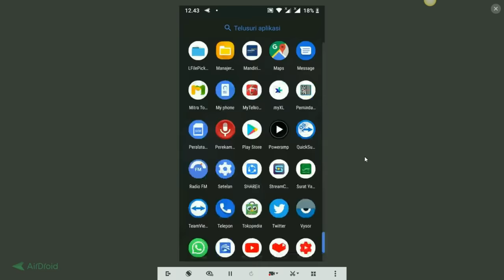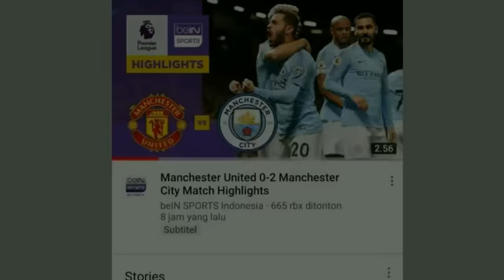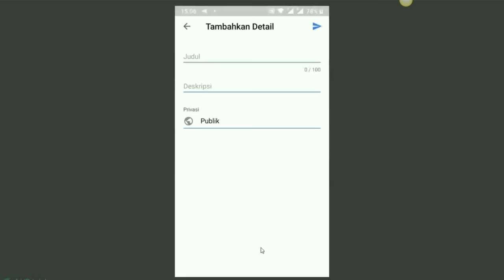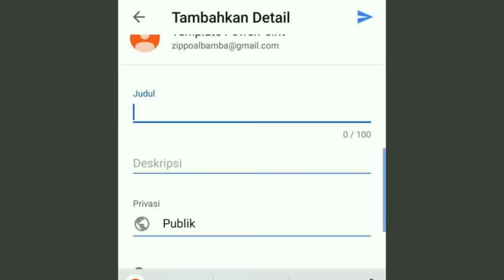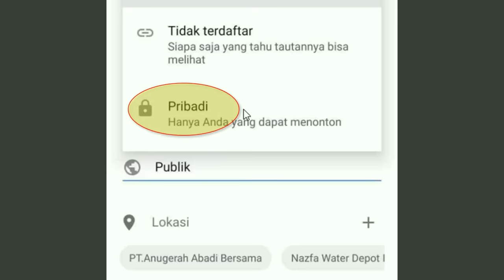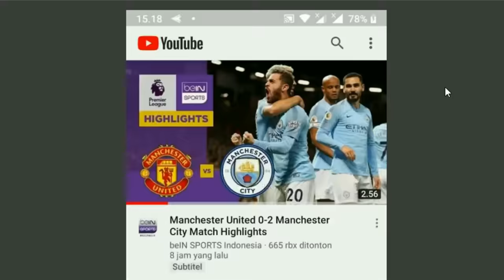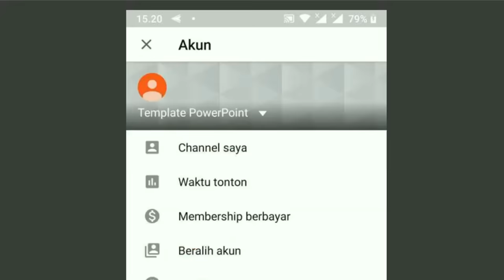Cara Benar Upload Video ke YouTube dari Handphone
Jika anda mengupload video ke YouTube tidak melalui langkah-langkah yang benar, bisa jadi video anda di YouTube akan sepi dari penonton. Video Tutorial YouTube ini menjelaskan dengan rinci bagaimana langkah-langkah yang benar upload video ke YouTube dari Handphone yang berbasis Android.

CARA MENDAPATKAN FILE MASTER:
Untuk mendapatkan file master dari tutorial yang ada di Channel Pakar Tutorial ini, silakan klik link berikut

👉 GRUP WA "PAKTOR BERBAGI Part 2"
Bagi siapa saja yang senang belajar tentang PowerPoint, Word, Excel, Windows, dll. bersama Pakar Tutorial, silakan bergabung dengan Grup WA Only Admin "PAKTOR BERBAGI Part 2".
Namun demi kenyamanan anggota, grup ini bersifat satu arah Only Admin.
Untuk bergabung silakan KLIK tautan berikut ini:
Bagi yang sudah bergabung Paktor ucapkan banyak Terimakasih.